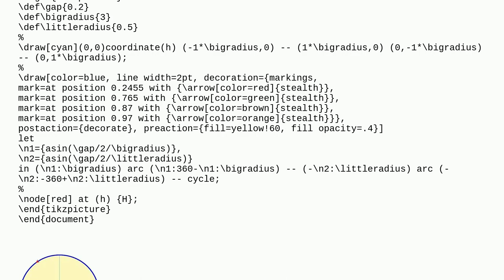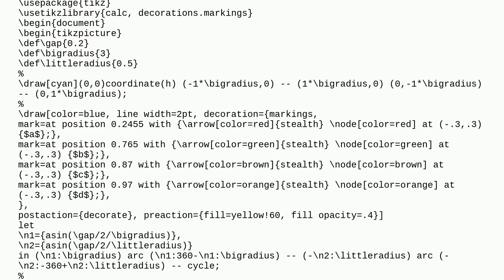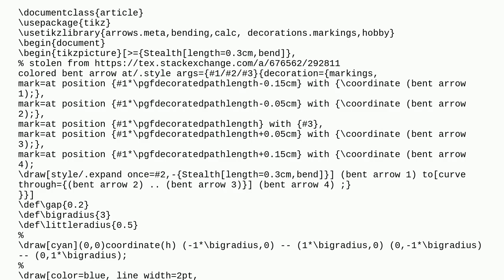Inserting labels to marks when using decorations.markings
A special thanks goes out to the community

  tikz-pgf